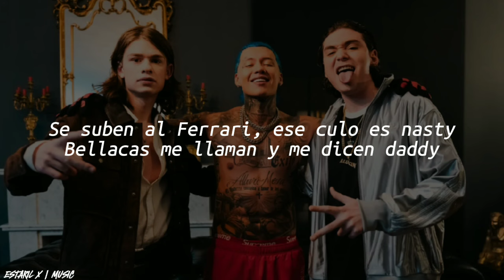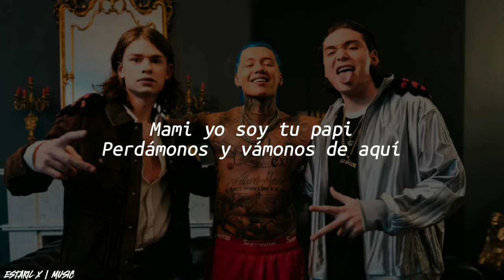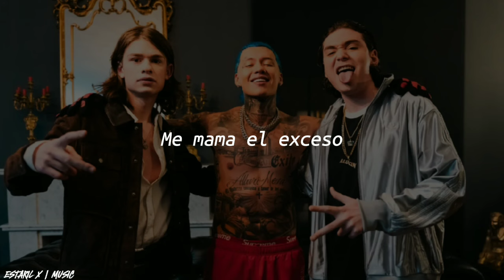SEBASTIÁN ESQUIVEL, BLESSD & EUGENIO ESQUIVEL - EXCESO (LETRA/LYRICS) 😎🤑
📀 Exceso
letra
EXCESO"

Las fresas rumbo para el party
Mal portadas vestiditas de bulgari
Se suben al Ferrari, ese culo es nasty
Bellacas me llaman y me dicen daddy

Mami yo soy tu papi
Perdámonos y vámonos de aquí
Tu booty es mío, y vieras que lío
Se arma donde sea si me ven contigo

Me mama el exceso
Poniendo benjas en tanguitas de modelos
Mueven el culito bonito hasta el suelo
Pa que me invitan
Si saben cómo está el pedo

Aunque sea lunes vamos a ponernos necios

Y seguimos de fiesta, viejo
La yal
Jaja, El Bendito
Con Eugenio y sí sabe
Y Sebas, los compas
¿Ah, no?
Desde Medallo, mi parcero
¿Cómo dice?

Viviendo la movie
Con sello de Europa vienen la groupies
Y todas me bailan
Cada fin de semana
En una ciudad diferente depende la dama

005, viejo, enterados y recibidos (Ja)
The Pro, The Pro, The Prodigy
Y suena su compa Sebastián Esquivel
Vámonos